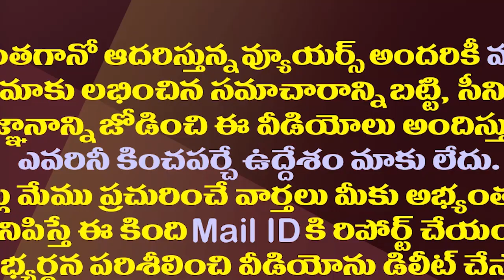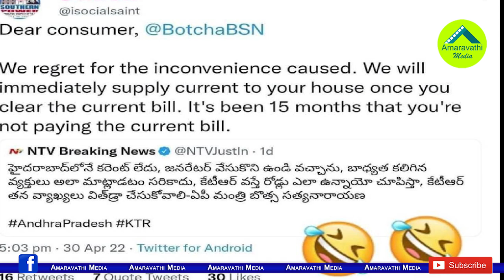బొత్స కరెంటు బిల్లు కట్టలేదా..మరీ ఇంత ఫేక్ ప్రచారమా||Botsa satyanarayan current bill issue